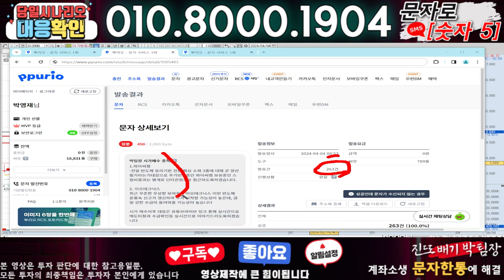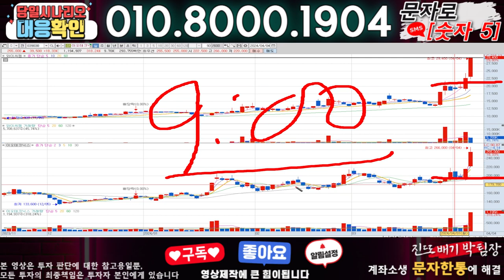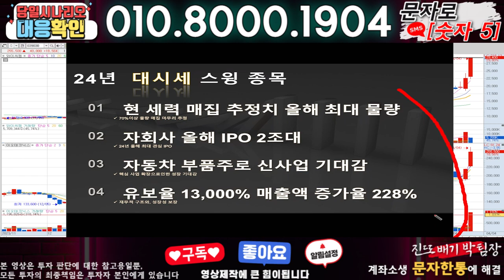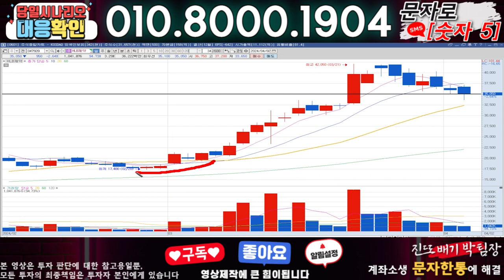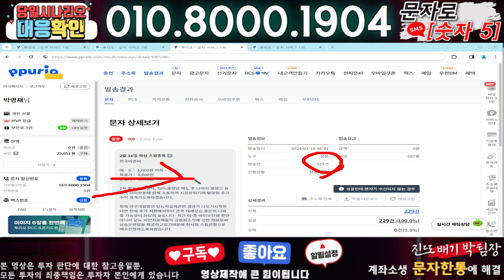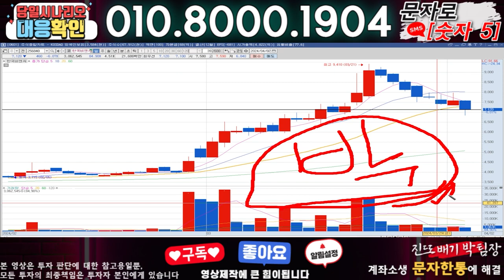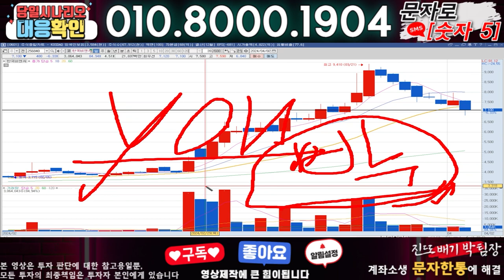아가방컴퍼니 ) 3분전 기습속보-공식입장발표!! 무슨일인가?